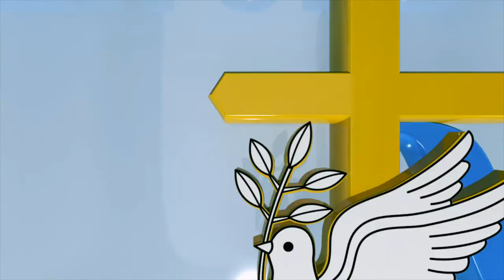Lent Day 18 | Journey from Wilderness to Calvary | Fr. M. Anthony | 09-03-21